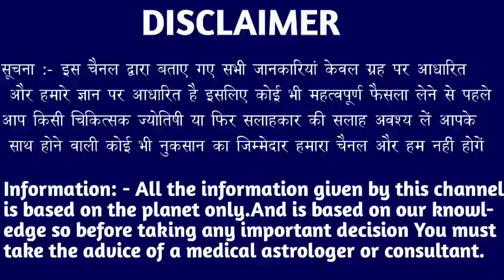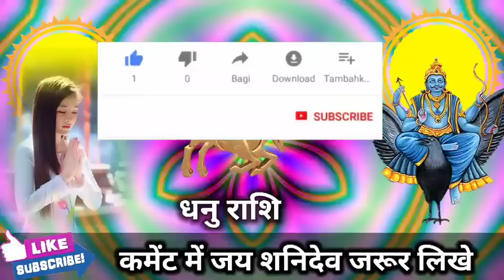धनु राशि वालों 26 नवंबर शाम 5:00 बजे से जो होने वाला है सुनकर पागल हो जाओगे। Dhanu Rashi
धनु राशि वालों 26 नवंबर शाम 5:00 बजे से जो होने वाला है सुनकर पागल हो जाओगे। Dhanu Rashi#dhanureport